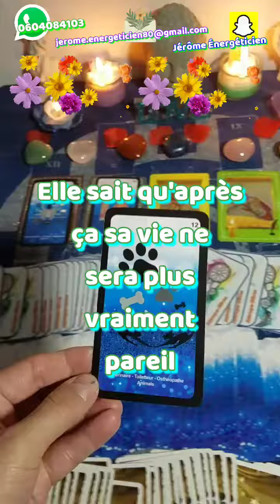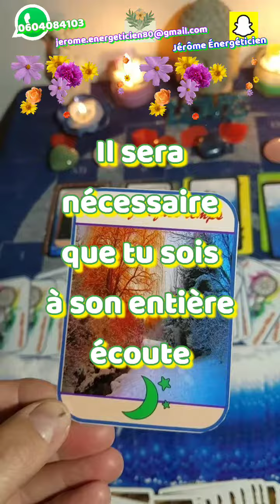🔮 W-E du 9-10 avril 2022 🔮 Guidance Générale effectuée avec 3 tirages.